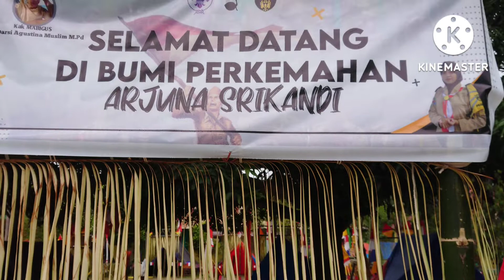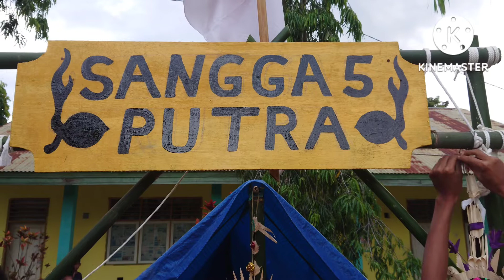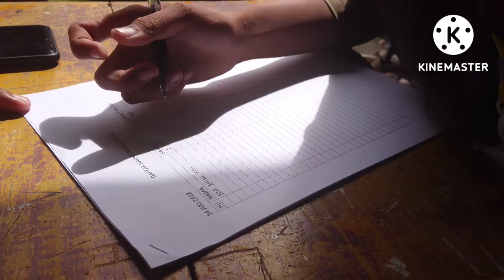Penerimaan Tamu Ambalan (PTA) SMAN 1 Wanasari Prov Gorontalo Tahun 2020